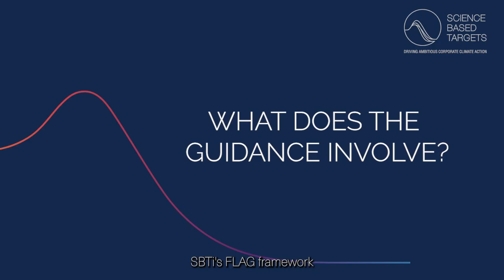Introducing the SBTi Forest, Land and Agriculture Science Based Target Setting Guidance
Martha Stevenson of WWF US and the SBTi explains how the SBTi's guidance for the forest, land and agriculture sector will enable companies to tackle the 22% of global greenhouse gas emissions it is responsible for.